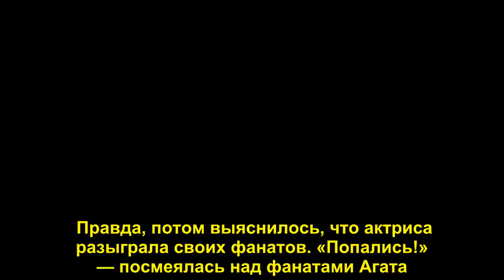Агата Муцениеце: «Мы развелись и он уехал из этого дома...» - Sudo News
Агата Муцениеце сняла новое видео для своего блога о буднях семейной жизни. В последнее время в СМИ появляется разная противоречивая информация о проблемах в браке актрисы с Павлом Прилучным. Супруги не стали комментировать провокационные публикации о своей

звездные пары,